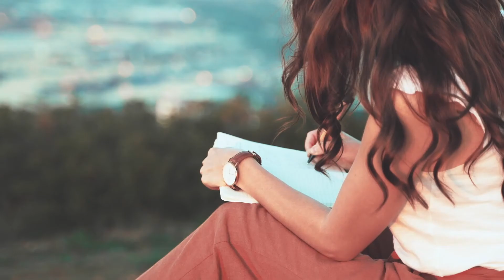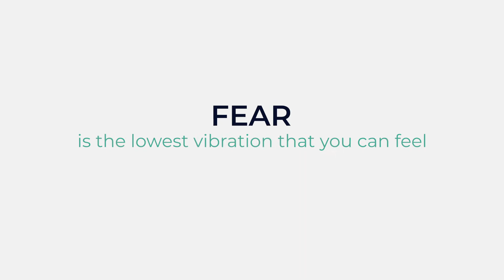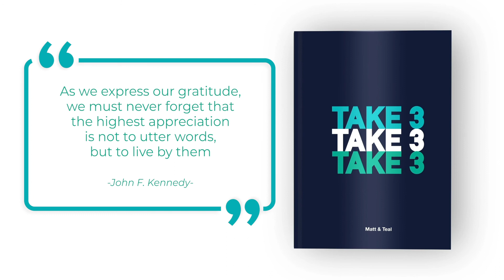Take Three by Matt and Teal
Matt is a certified personal trainer who believes that a wholistic approach to health utilizing the body, mind, and soul tripod is the way to create a healthy and balanced life. His expertise in fitness tells us that he knows the benefits of how endorphins have a physical manifestation towards our emotions and body. Matt’s take on his new book is that gratitude indeed has the same effect on our physical bodies, which is the spark of chemicals that help to catapult our elevated state of being. He is a true advocate that an attitude of gratitude is the fuel that helps you lead a life of your dreams.

Teal is a Lifestyle Architect Expert who helps her audience build a life by design. She is a true advocate that we have the power to create and recreate our existence through the power of gratitude. Teal’s strategic planning and design background has helped her soar to new heights. Her expertise lies in the fact that she knows how to turn her life around with a simple ‘thank you.’ This is why success is always at this remarkable lady’s fingertips. Take Three is Matt and Teal’s debut book.

Matthew Johnson and Teal Nicholson, co-authors of Take Three, have created a simple, easy-to-use daily journal to help increase gratitude, while embracing a positive outlook on life.  These authors believe that an attitude of gratitude opens the door to a plethora of different successes including feeling prosperous and peaceful. Gratitude lists have been linked to greater happiness, optimism about future endeavors and increased positivity, which can certainly stimulate abundance and freedom in our everyday lives.